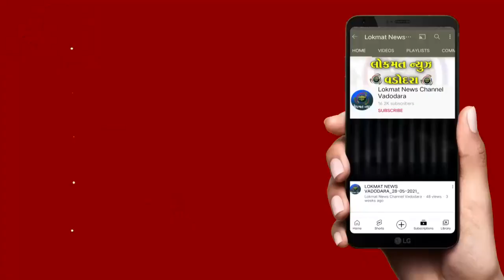પોર નવીનગરીમાં શ્રદ્ધાપૂર્વક દશા માતાના વ્રતની થઈ રહી છે ઉજવણી